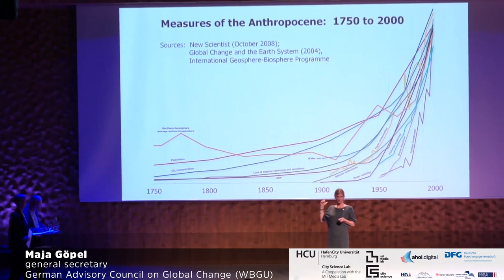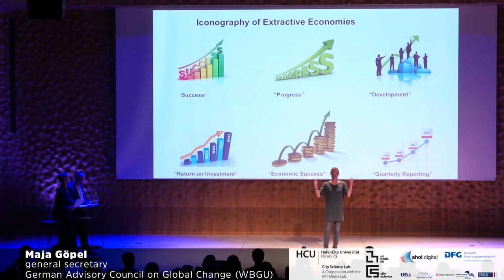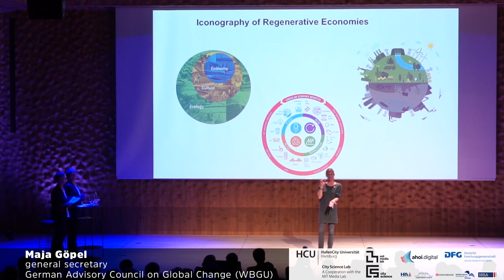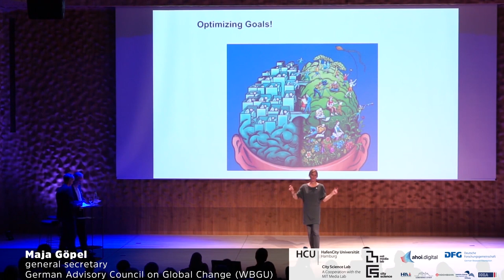Sustainability WITHOUT Reparation—Maja Göpel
Maja Göpel (general secretary, German Advisory Council on Global Change)